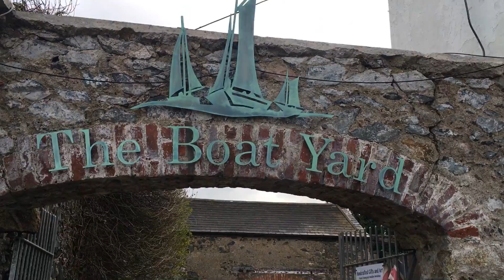My Bestest Christmas EVER! Ciaran Hayden! GGTV XMAS 2016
It's Christmas in Greystones, and that means warm fires, cold beers and PRESSIES!!! Well, for the kids, at least..
That's why we asked a wide cross-section of Greystonians - young/old, hip/square, pretty/ugly - what was the Christmas present growing up where they thought, finally, Santa, you got it right!